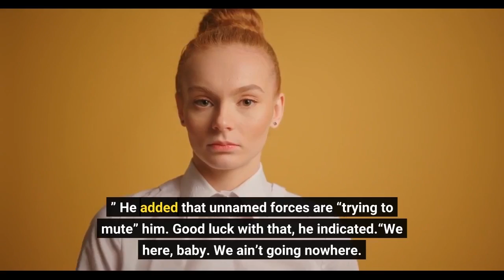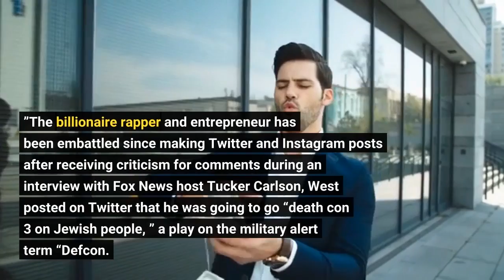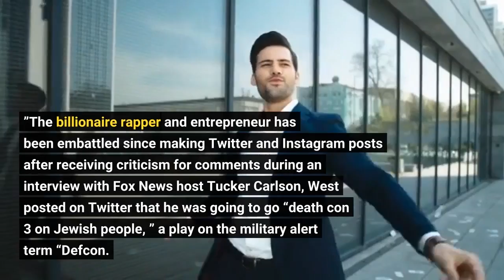Kanye West Defiant On Business Cancellations “We Here Baby We Ain’t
Kanye West is claiming that the recent wave of business cancellations and media condemnations over his remarks will not silence him. West was briefly interviewed on Friday by TMZ after his oldest daughter’s basketball game.“I ain’t losing no money, ” he told TMZ. “The day I was taken off the Balenciaga site, that was one of the most freeing days. ” The French fashion house announced Friday it was severing business ties with West. West said that attacks and cancellations against him were made to“score points. ” He added that unnamed forces are “trying to mute” him. Good luck with that, he indicated.“We here, baby. We ain’t going nowhere. ”West has hired Johnny Depp attorney Camille Vasquez to handle his business affairs in hopes of turning around the growing trend to cancel him.“They never expected someone to have the platform, ” West said. “It’s not that anyone is afraid, they’re afraid of us not being afraid anymore. They can’t use all the tactics. I’m talking about my life has been threatened for having a political opinion. To wear the wrong color hat or the audacity of me as a black man to have a “White Lives Matter” t-shirt. I’ve seen white people wearing “Black Lives Matter” t-shirts. it’s pretty one-sided, if you think about it. ”West also opined to TMZ about Adidas potentially ending its relationship with him, saying that they “are going through legal right now, so anything can happen. ”The billionaire rapper and entrepreneur has been embattled since making Twitter and Instagram posts after receiving criticism for comments during an interview with Fox News host Tucker Carlson, West posted on Twitter that he was going to go “death con 3 on Jewish people, ” a play on the military alert term “Defcon. ” Raising an alert to “Defcon 3” indicates an increase in military force readiness and is considered a significant alert.